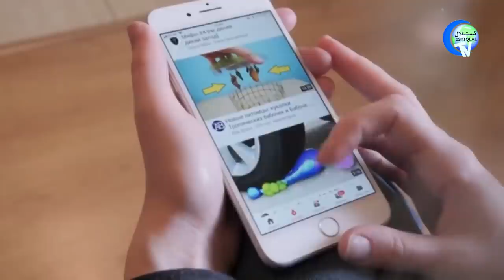ئىستىقلال كۈندىلىك خەۋەرلىرى 2022-08-12، تىراس: خىتاينىڭ جىنايىتىدىن ھېساب سورايمەن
ISTIQLAL KÜNDILIK XEWERLIRI 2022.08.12 / TIRAS: XITAYNING JINAYITIDIN HÉSAB SORAYMEN